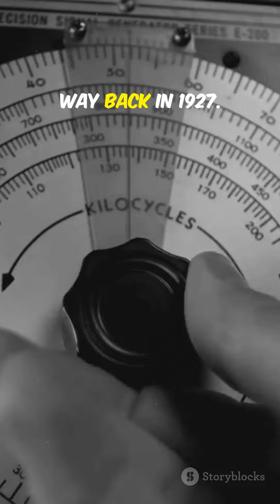Shocking Electric Facts